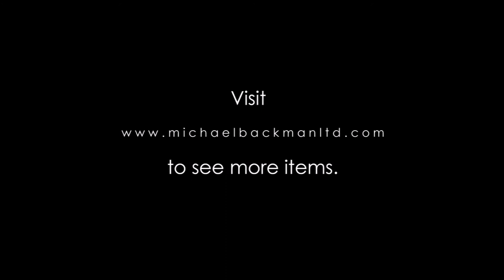5822 Balinese Barong shaped Seal of Polychrome Carved Deer Antler